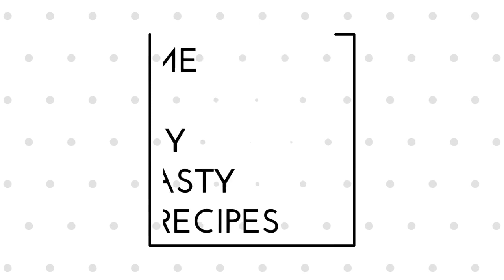Masala pori/Kara pori Recipe in Tamil.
This masala pori/kara pori is prepared at home using spicy masalas try it in your home.